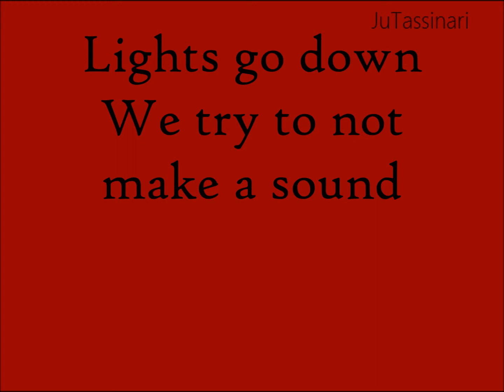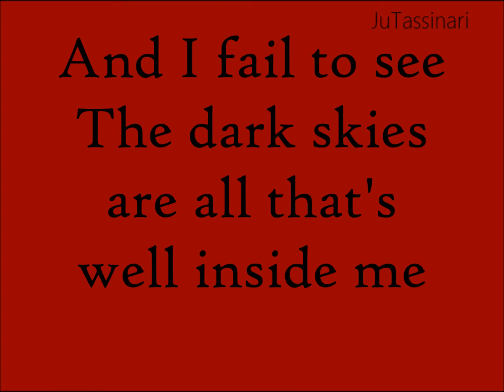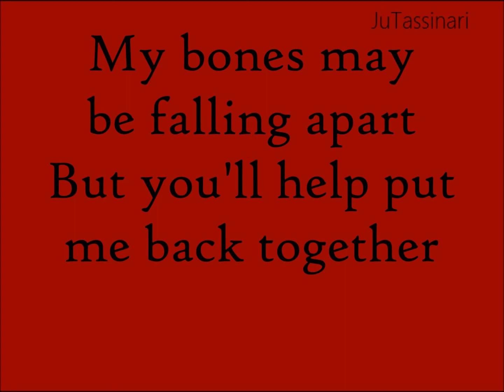Waiting - Jamie Campbell Bower - Lyrics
Jamie Campbell Bower
Waiting
Lyrics